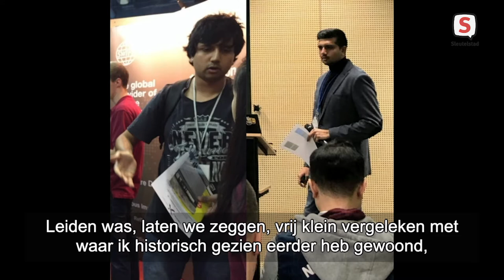Hello Leiden - episode 2 (15 mei 2021)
ENG - 'Hello Leiden' is the English speaking show to share stories of foreign nationals living and working in Leiden to connect, to communicate and break stereotypes.

The second second episode is about two Leiden residents from Asia.  Presenter Zamira Abassanova explores several interesting topics with guests Dave (China) and Saad (Bangladesh). They share personal opinions about Dutch food, dating and discrimination in Leiden.

NL - 'Hello Leiden' is de Engelstalige show met verhalen van buitenlanders die in Leiden wonen en werken, om te verbinden en stereotypen te doorbreken.

De tweede aflevering gaat over twee Leidenaren uit Azië. Presentatrice Zamira Abassanova verkent met gasten Dave (China) en Saad (Bangladesh) verschillende interessante onderwerpen en ze delen persoonlijke meningen over Nederlands eten, daten en discriminatie in Leiden.